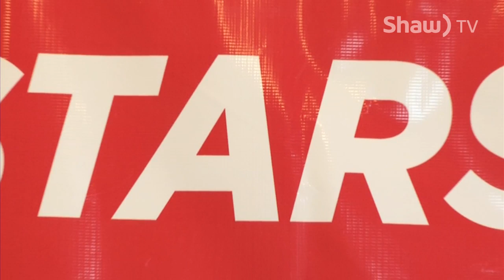STARS Needing Help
2016 has been a tough year for STARS.

Stars.ca